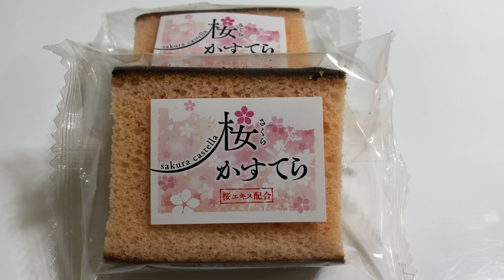JAPANESE CASTELLA CHERRY BLOSSOM CAKE